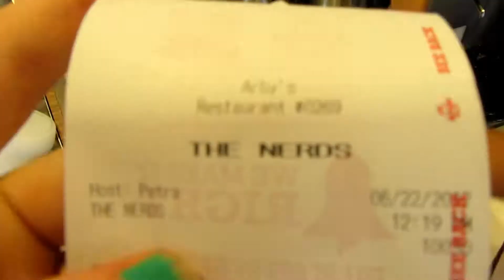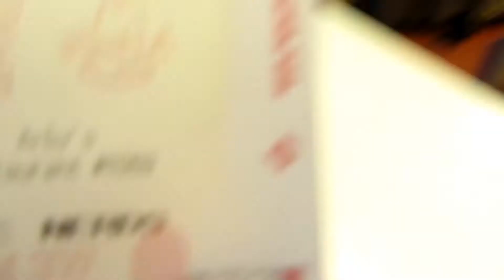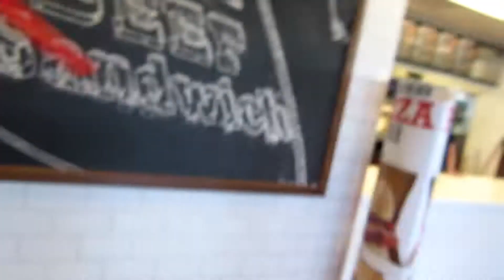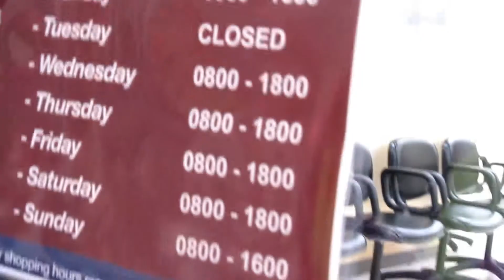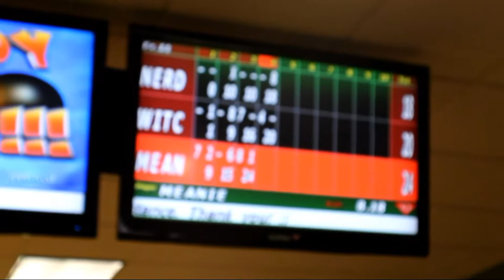THEY CALLED US NERDS!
Went out to lunch, but when they got our name for the order, they put as as "The Nerds"! Family day out! Beach, Bowling, Lunch, and more! All while wearing interesting outfits. Plus, someone got a haircut!